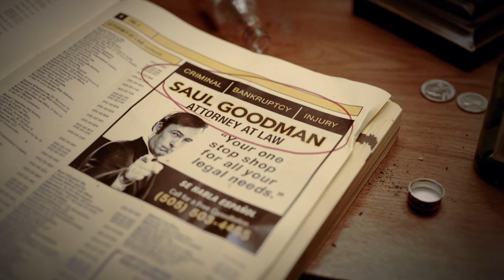Better Call Saul, AMC Viewpoint Creative